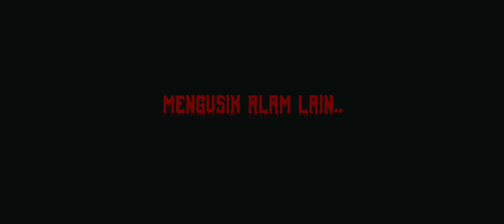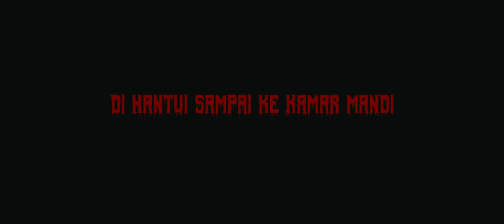HANTU JERUK PURUT REBORN (Official Final Trailer HD) Angie Virgin, Sheila Marcia & Bryan Mckenzie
Sinopsis :
Ayah Jenny meninggal dunia. Kabar tersebut mengejutkan semua keluarga. Di TPU Jeruk Purut, prosesi pemakamam berjalan lancar tanpa kendala, namun...ada sesuatu yang janggal setelah mereka kembali ke rumah masing-masing. Farah yang merupakan teman Jenny merasa diikuti oleh sesosok makhluk gaib. Dia menceritakan hal tersebut kepada Jenny dan Reno, namun mereka hanya menganggap nya bercanda dan tidak mempercayai hal tersebut. Ketidak percayaan itu membuat mereka harus menerima ganjarannya. Mereka dihantui! Lalu bagaimanakah mereka menghadapi sosok yang terus-terusan mengikuti tersebut? Tanpa tahu alasan sebenarnya mengapa mereka diikuti! Kemudian. Airin yang telah menghilang selama 10 tahun muncul tepat setelah salah satu dari mereka meninggal dunia! Dia kembali... ya, tapi mengapa?

Film Produksi : Digital Film Media
Produser : Shanker RS
Sutradara : Koya Pagayo
Rilis : 14 September 2017

Cast :
- Angie Virgin
- Sheila Marcia
- Bryan Mckenzie
- Ajie Alfarent
- Aulia Savira

COMPANY'S ADDRESS
PT. Digital Film Media
Jl. Tebet Timur Dalam II No. 3
Jakarta Selatan 12820
Indonesia